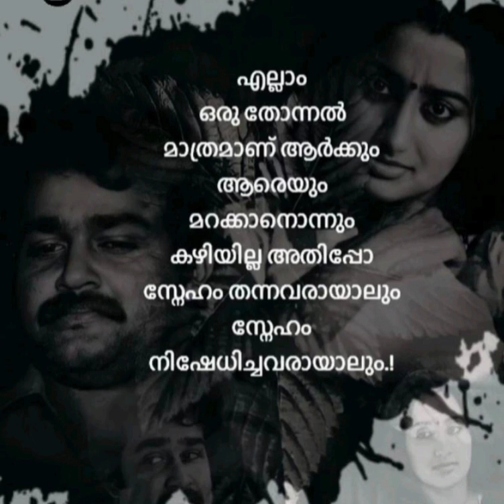2 September 2022